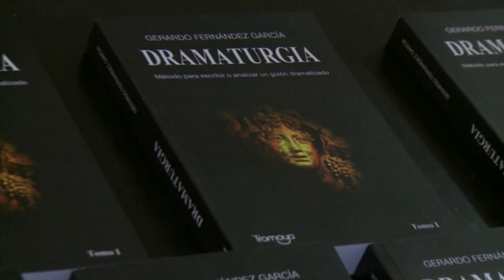CINE CUBANO EN QUITO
Muestra de Cine Cubano en la Sala Alfredo Pareja de la Cinemateca Nacional y presentación del libro Dramaturgia de Gerardo Fernández

PERIODISTA: Yesmani Gómez Cervantes
CÁMARA:       Nélson Valencia